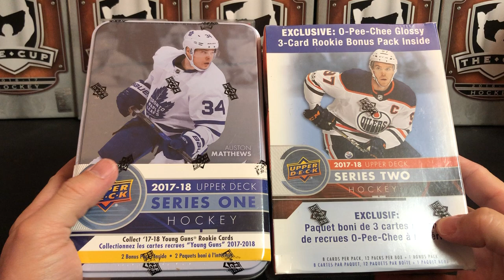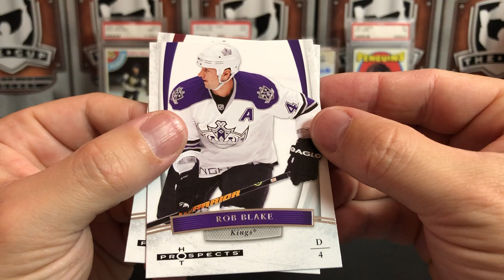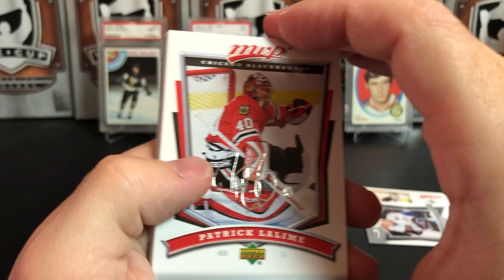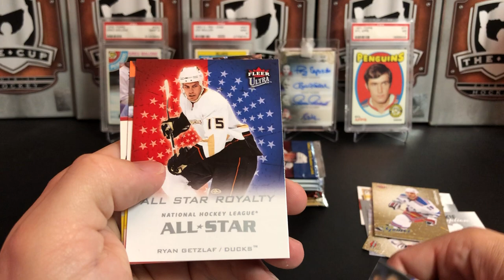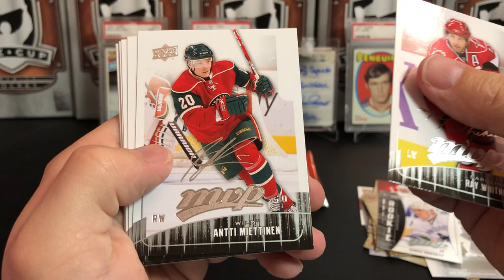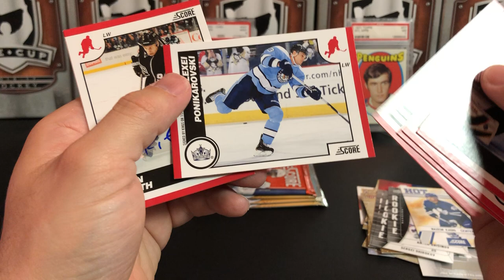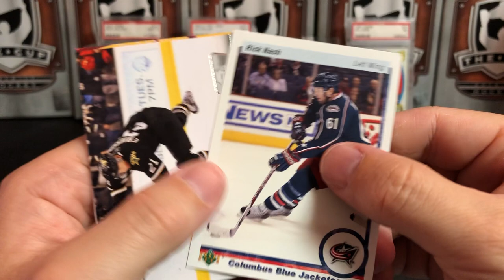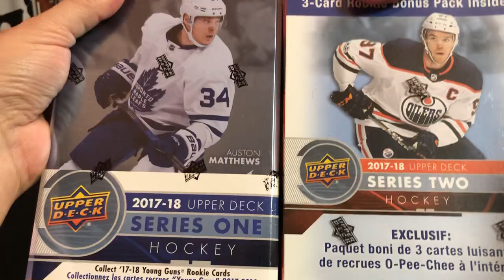Super Pack Mojo! Loose Pack Extravaganza Scores Case Hit!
Back to my hobby roots with some loose packs! Opened up some packs and got some great pulls!

Contest ends 8/11/19 and a winner will be drawn and posted after that date.

Good luck!